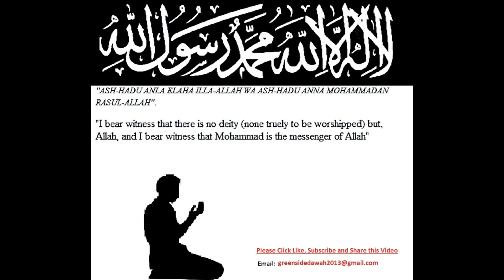The World Of The Jinn